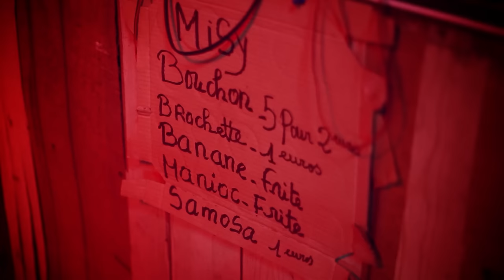Dj Skam & Dimix staya - TAM TAM SALEG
Dimix Staya "Tam tam saleg

Production: Dj Skam & Association "Kritik fé avancé" (By Willy Incana)